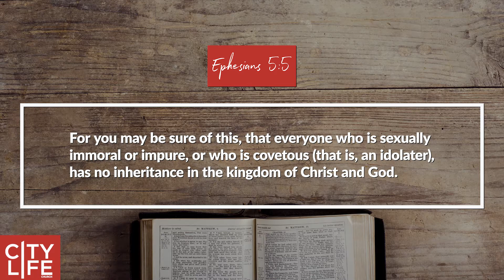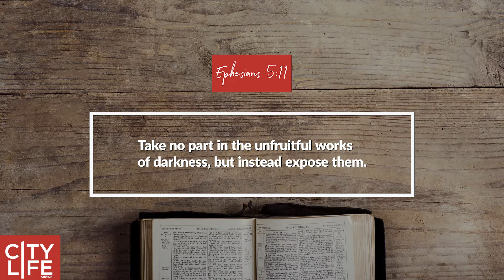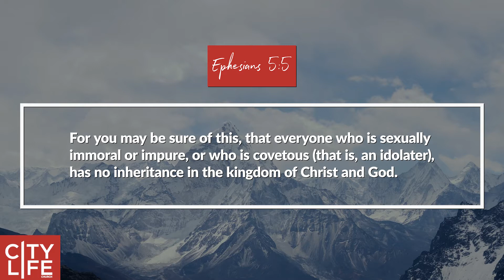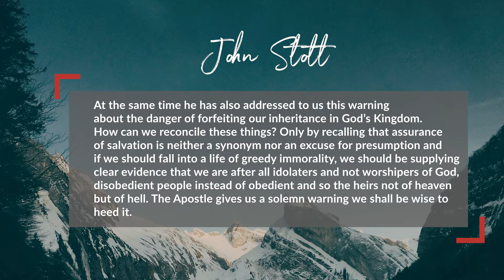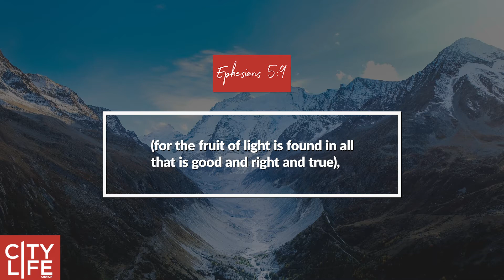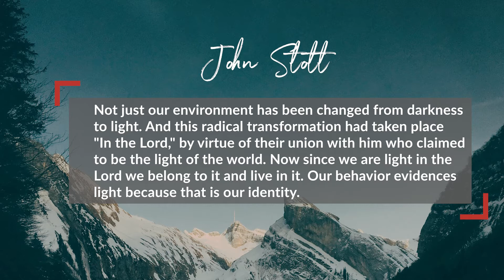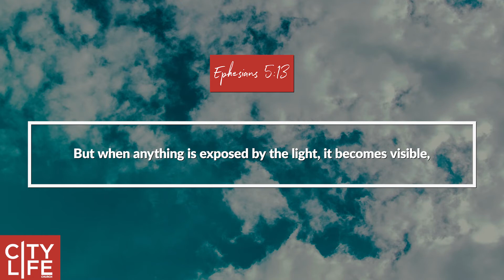A Visible Life